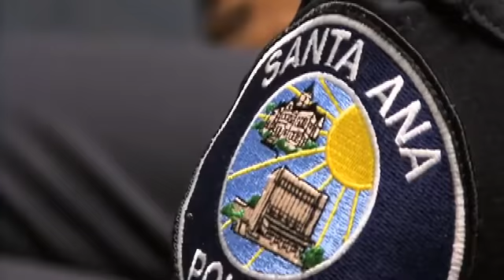Gang investigators recognize SAPD chief - 2012-06-07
The Orange County Gang Investigators Association recognized Santa Ana Police Chief Paul Walters for his innovative gang policing on Wednesday. Video by Tanya Lyon for The Orange County Register. Published on 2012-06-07